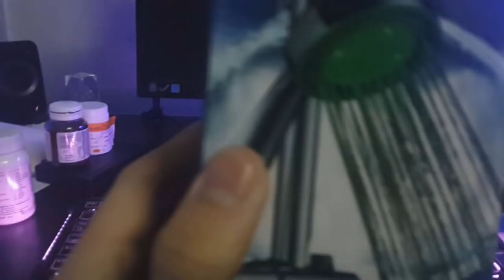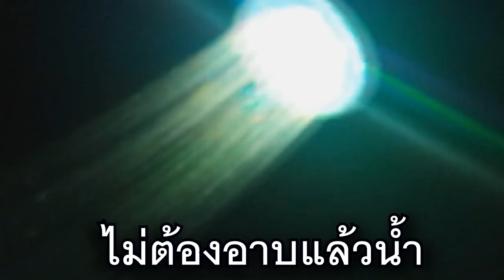รีวิวฝักบัวเทพในตำนาน (ฝักบัวติ๊ด)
มาลองดูความแปลกใหม่ในฟิลลิ่งตอนอาบน้ำแบบ มีแสงสีฉูดฉาดบาดจิ๋มกันดูครับ ยิ่งปิดไฟอาบนี่รู้เรื่องเลยอะครับจริงๆ กับฝักบัวติ๊ดมีไฟ ร่วมด้วยช่วยแชร์ประสบการณ์ติ๊ด